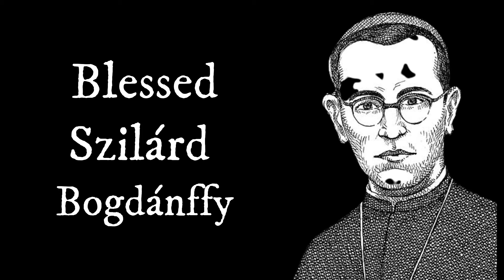Christian feast day October 3 - Saints celebrated on this day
Saints:
Abd-al-Masih
Adalgott
Blessed Szilárd Bogdánffy
Dionysius the Areopagite
Ewald the Black and Ewald the Fair
Francis Borgia
George Bell and John Raleigh Mott (Episcopal Church)
Gerard of Brogne
Hesychius of Sinai
Théodore Guérin
Maximian of Bagai
October 3 (Eastern Orthodox liturgics)